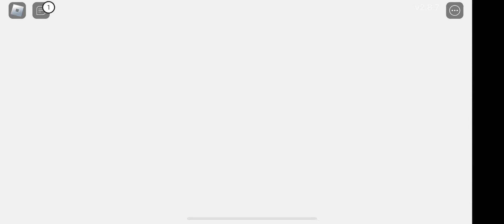Roblox survive the killer challenge (easy) if I survive by helping